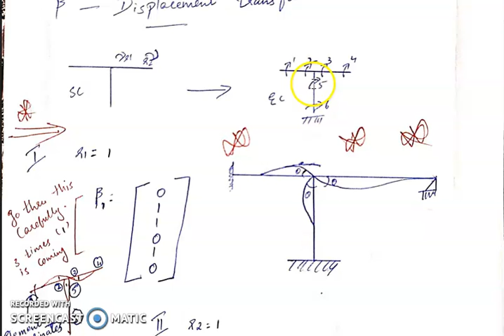frame problem 2